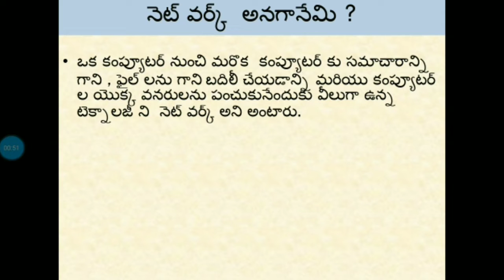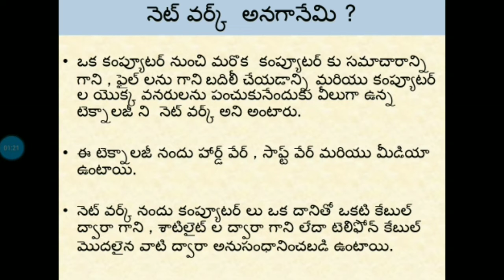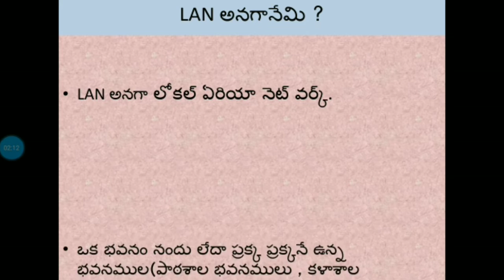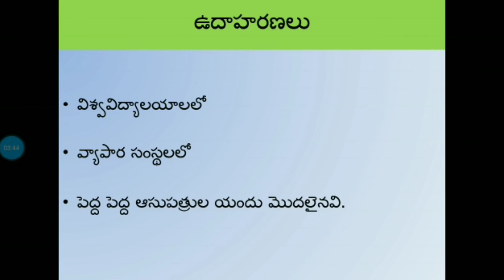About Networks , LAN and CAN in Telugu (LAN మరియు CAN ల గురించి)